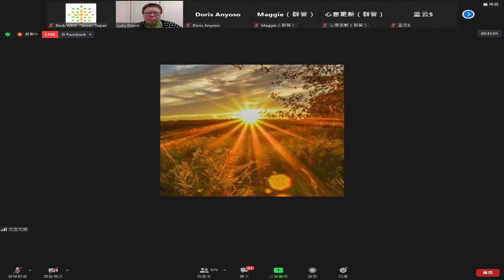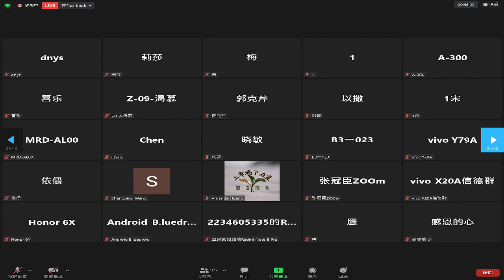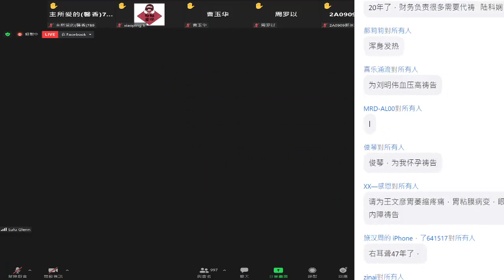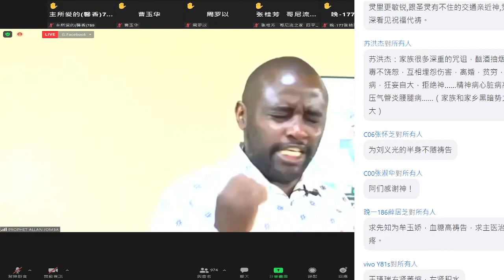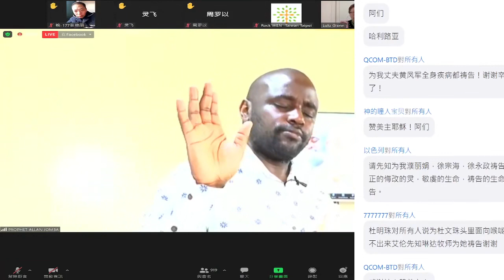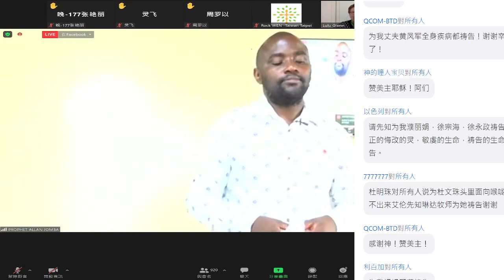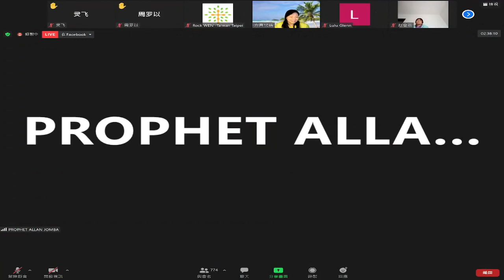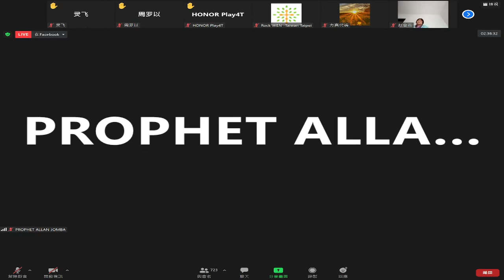恩膏超强医治释放祷告-先知艾倫 2021 11 27 Prophet Allan Jomba Zoom Live meeting with China線上特會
先知艾倫 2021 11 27 Prophet Allan Jomba Live meeting with China線上特會
先知艾伦 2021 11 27 Prophet Allan Jomba Live meeting with China线上特会
今天的恩膏超强，讲道内容也很重要
需要医治释放得自由的朋友，请反覆看祷告部分